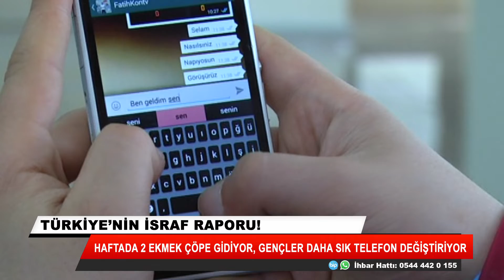Türkiye'nin israf raporu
Haftada 2 ekmek çöpe gidiyor, gençler daha sık telefon değiştiriyor